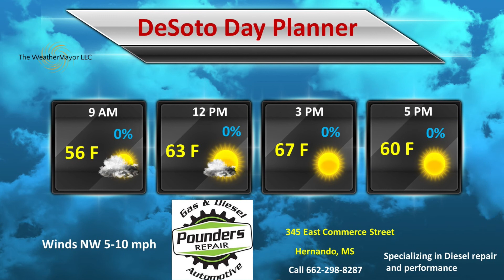Pounders Repair Nov 6, 2018